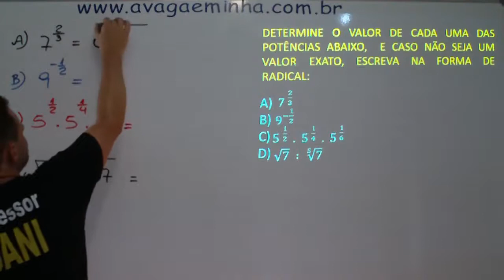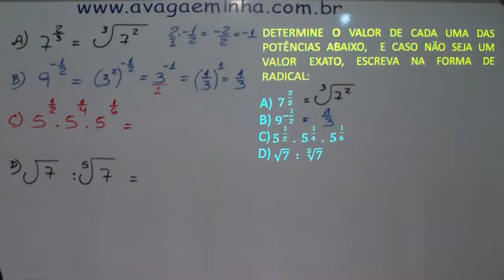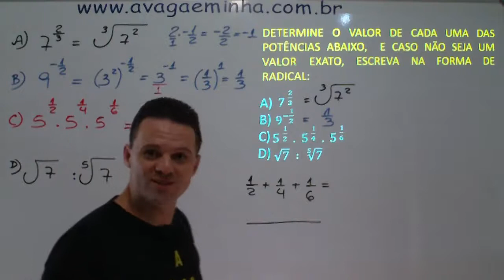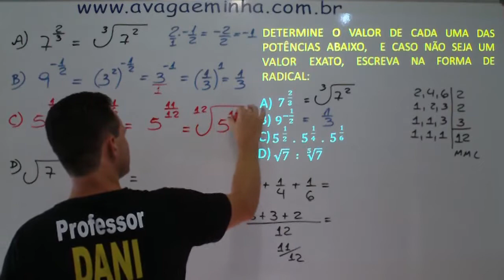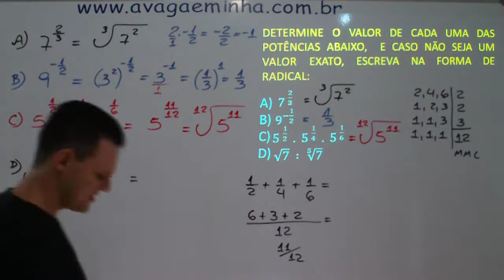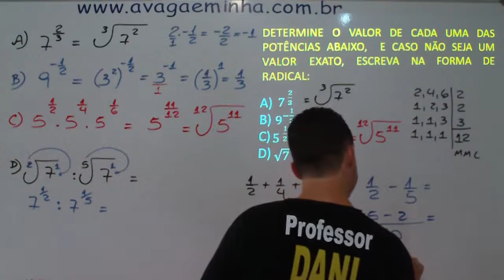radiciação ex 23 mpeg4